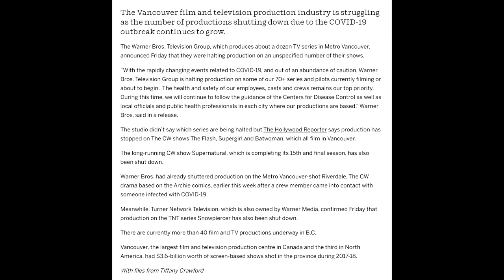Time off in Corona Land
So it sounds like I won't be working in the film industry for the next few weeks, so let's do a bunch of movie reviews in the meantime!